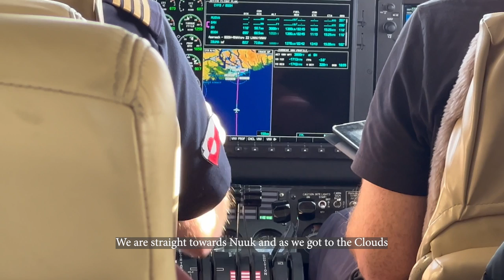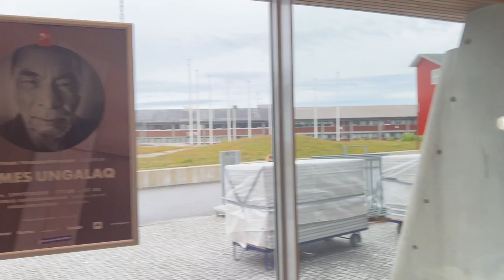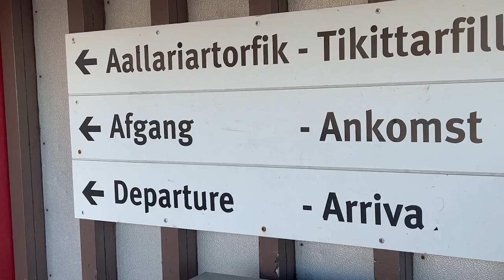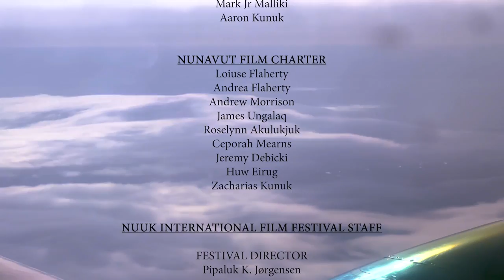Nunavut artists travel to GREENLAND | Nuuk International Film Festival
In September 2022, filmmaker Zacharias Kunuk (Atanarjuat: The Fast Runner) travelled with to Nuuk, Greenland (Kalaallit Nunaat) with a delegation of Nunavut artists, including rock legend James Ungalaq from the band Northern Haze, and Andrew Morrison of @TheJerryCans  for the Nuuk International Film Festival. Watch as they meet fellow filmmakers and musicians, including another legend of Inuit and Indigenous music - Malik Høegh of the band Sume - perhaps the world's first Inuit rock band.

Qujannamiik to Nunavut Film Development Corporation and Government of Nunavut for financially supporting the trip, and to Nuuk International Film Festival and Katuaq Cultural Centre for hosting us!

Music copyright @aakulukmusic9061  and Northern Haze.